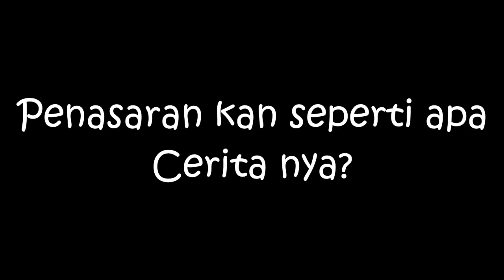Rara Sakit Gigi Gara-gara Makan Banyak Permen | Little Princess Rara